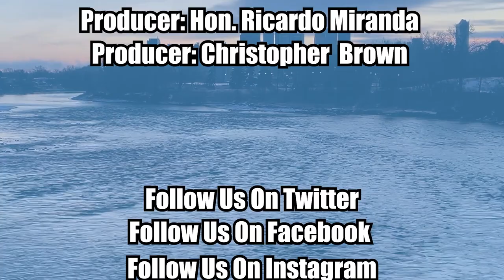Episode 443 Reio Lance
Reio Lance is back!

They are making an announcement about their political future. And we have the scoop here. Listen as we talk about their vision for the future and where they believe their voice can best be served.